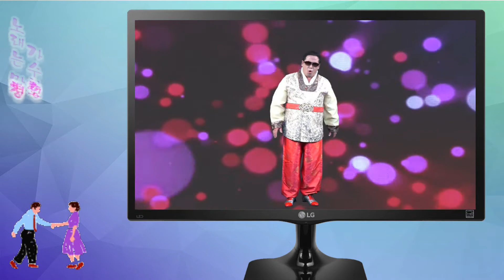가수 문경호 노래는 만병통치 코리아가요사랑 KBA-TV